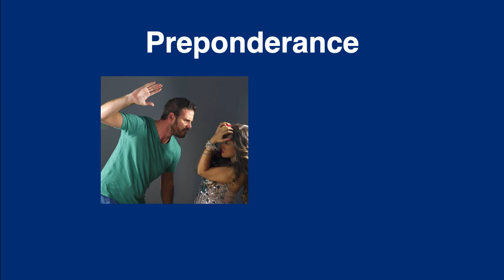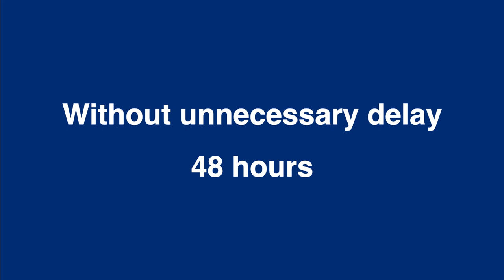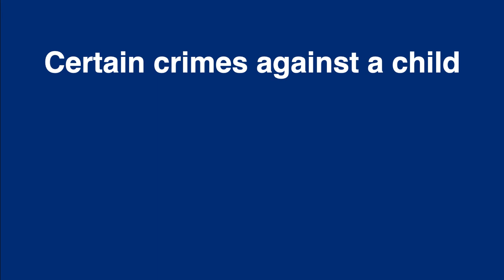Denial of Bail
Texas Code of Criminal Procedure Arts. 17.152 and 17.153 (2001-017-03)